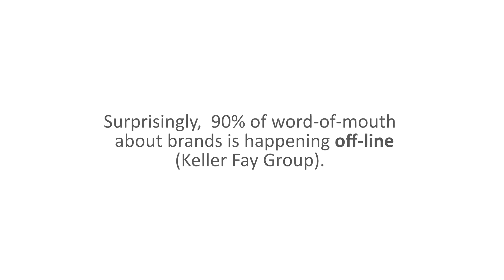Promotional Stickers Fuel Word Of Mouth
Jeff Nicholson from Websticker explains why promotional stickers are an essential tool in encouraging and boosting word of mouth marketing.